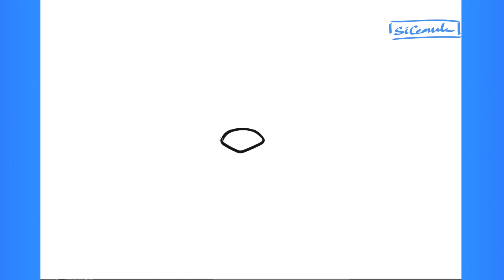How to Draw SeaDog Ruffs From Brawl Stars: Step-by-Step Tutorial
"Hi guys! Welcome to our fun-filled drawing tutorial! In this engaging YouTube tutorial, you will learn how to draw Seadog Ruffs From Brawl Stars in a step-by-step manner. Seadog Ruffs is a popular character known for its quirky and comical appearance. Whether you are a beginner or an experienced artist, this tutorial is designed to help you master the art of drawing Seadog Ruffs From Brawl Starst with ease. Follow along as we break down the process into simple and fun steps, allowing you to create your own Seadog Ruffs From Brawl Stars masterpiece. Get ready to bring this unique character to life on your sketchpad!